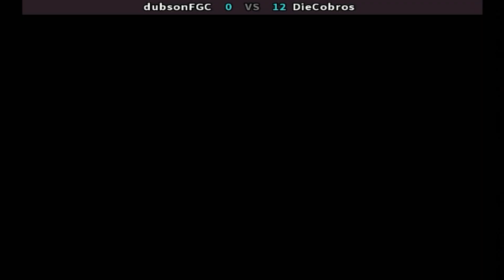Street Fighter: The Movie - dubsonFGC vs DieCobors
FightCade 2 Street Fighter: The Movie online matches
Top Players
REPLAY DATA
Date: 1/6/2022 01:38:45
Game: sftm
Player 1: [US] dubsonFGC
Player 2: [US] DieCobros
Duration: 00:25:16
Views: 1
Replay: 0
Jugadores Top
Estados Unidos
Replay HD 1080p 60fps